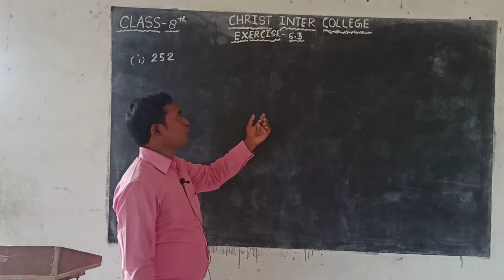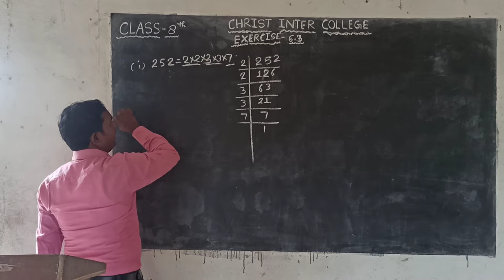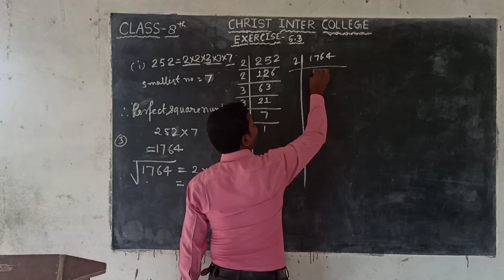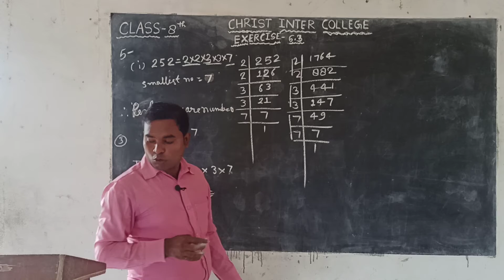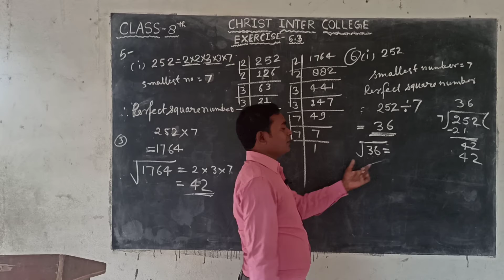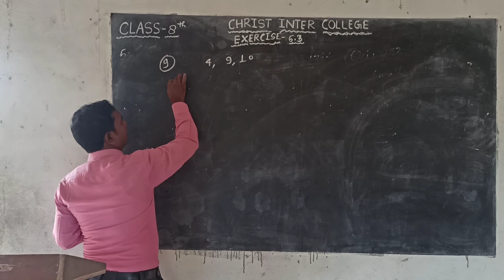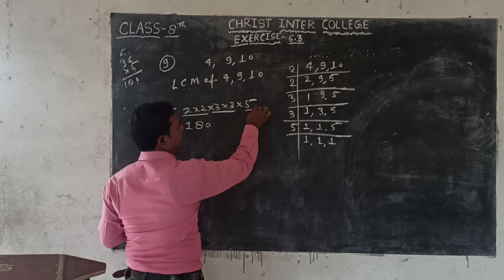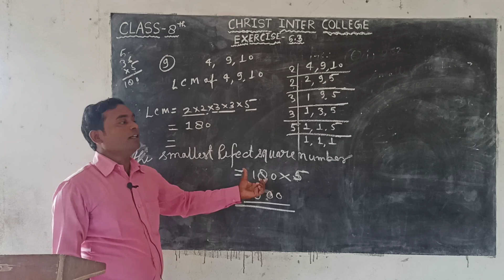Class-8 maths exercise 6.3